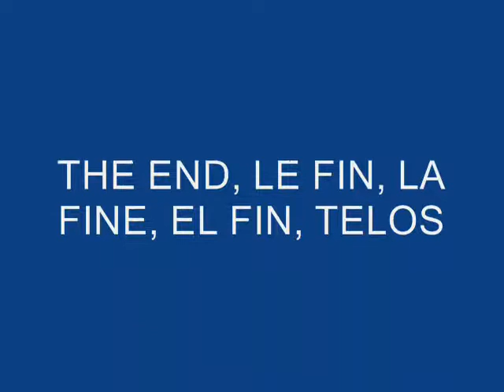LIONS & TIGERS & BEARS